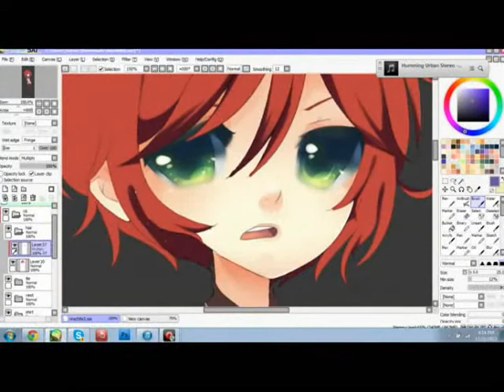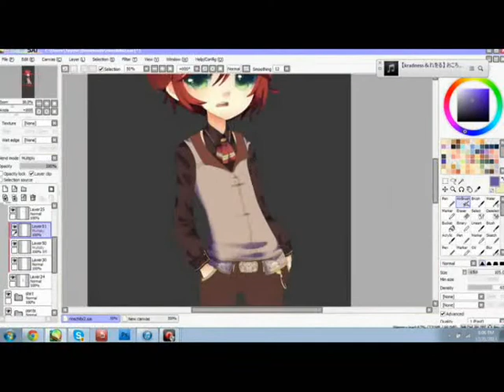speedpaint 020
A commissioned piece

Character belongs to akanekari
commissioned by rinslettuce

oh!!! rins, so you kno, i use ls to record; i have a private one for it, so dont worry, it wasnt public T v T